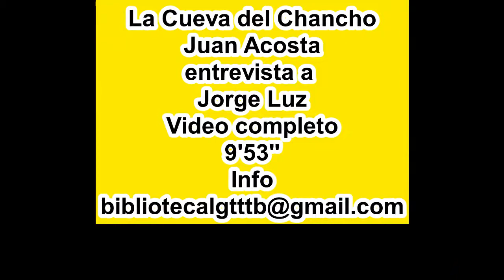La Cueva del Chancho Juan Acosta entrevista Jorge Luz - ATC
La Cueva del Chancho JuanAcosta entrevista JorgeLuz